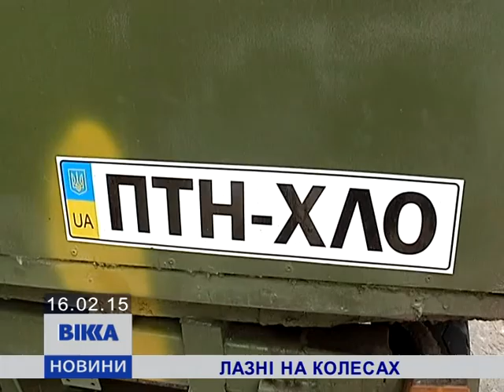Черкаські лісівники презентували АТОвцям лазню на колесах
Черкаські лісівники презентували АТОвцям відразу дві лазні на колесах. Причому власного виробництва. Новенькі баньки передадуть на передову 14-му мотопіхотному батальйону. Це – колишній батальйон територіальної оборони «Черкаси». Незвичний дарунок для бійців перед відправкою дали змогу оцінити журналістам.